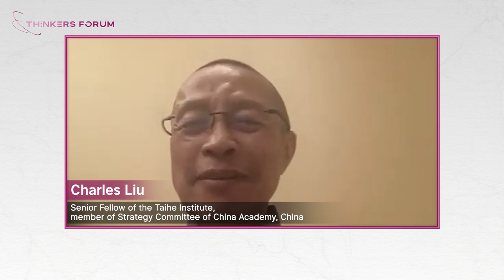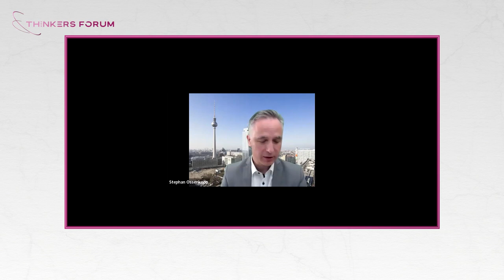Beijing slams Europe's New China Strategy| Thinkers Forum | Full Video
00:00 Does Germany label everything with china as a security matter？
3:41 De-risking then rather more trade with china.[Helga Zepp-LaRouche]
17:42 Long run impact of EU’s China strategy on the global economy [Zhang Jun]
23:12 On Risk, strategy and relations, reclaim a human perspective in Global affairs-some philosophical remark [Ole Döring]
42:13 Why China has the most modern supply chain in the world?[Charles Liu]
53:54 [Remarks] Is chinese magnetic levitated train a source for another leapfrogging of development and economic integration? [Zhang Jun]
1:07:30 [Q&A Section]

In the current geopolitical environment, Western leaders are moving away from referring to China as a "partner" and emphasising China more as a "rival".

On Wednesday, June 7, 2023, We are happy to invite knowledgeable individuals to an online forum to discuss China-EU relationship and the challenges of the West's current China policy.

Our guests are:
- Helga Zepp-LaRouche, President of the International Schiller Institute, Germany
- Zhang Jun, Dean of the School of Economics at Fudan University in Shanghai, China
- Charles Liu, Senior Fellow of the Taihe Institute, China
- Ole Döring, Professor at Foreign Language Studies College of Hunan Normal University